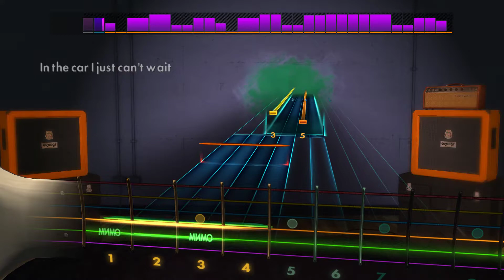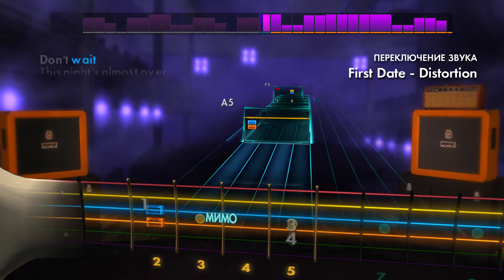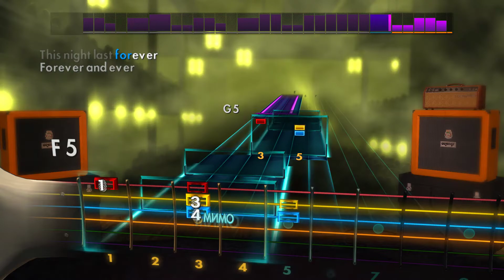🎸blink-182 - First Date | E Standard | Rocksmith 2014 Guitar Tabs